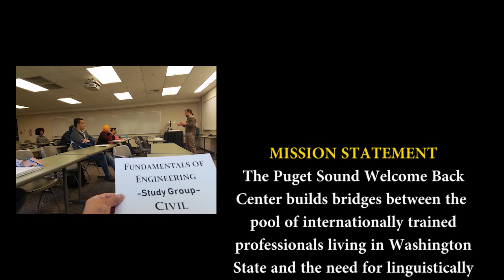The Welcome Back Center at Highline College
The Welcome Back Center provides support for internationally educated professionals entering the job market in their field of study.